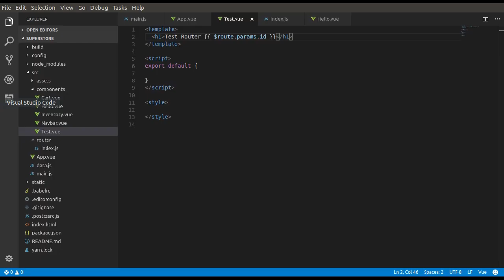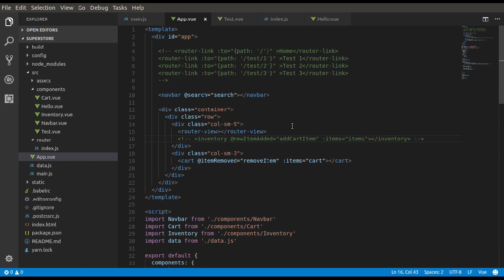Vuejs in Bangla | বাংলা টিউটোরিয়াল | Lecture 25 | Making Layout